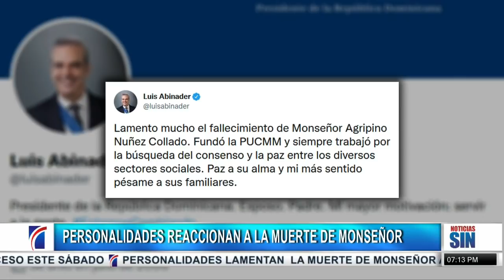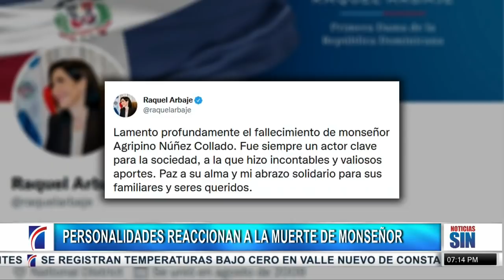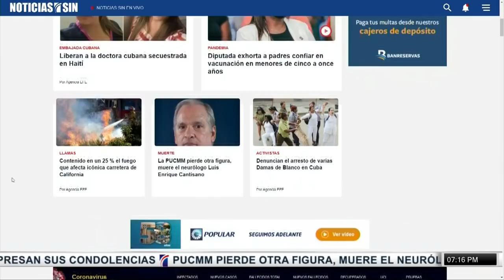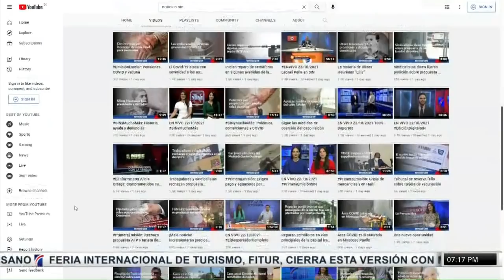SINFinDeSemana: hospitales, lamentan muerte Monseñor